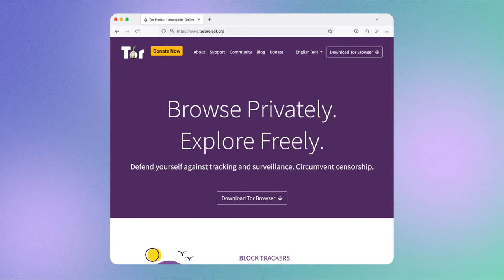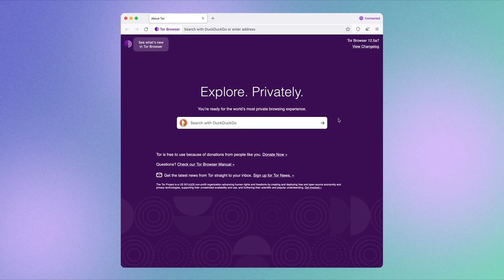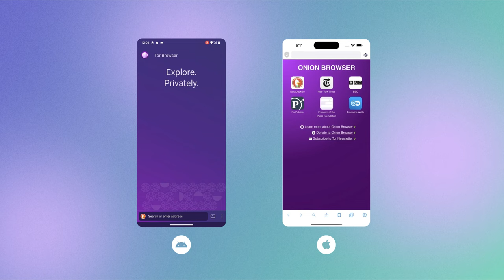How to Use Tor Browser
At the Tor Project, we believe that you should be in control of your internet activity and shield it from unwanted surveillance. This is why we've designed a web browser that makes it easy to browse the internet freely and privately. In this video, we'll explain some of the features, how to get Tor Browser and access the Tor network. We'll also talk about of the uses for Tor Browser - on your computer and phone!

Tor Browser is just like any other browser except it protects you against surveillance and censorship when surfing the Internet. It is bundled with a lot of privacy features that aim at preventing hackers from figuring out your location and what type of content you are accessing. The browser's standard setup protects you against cookies and does not save anything on your computer not even your browsing history.

0:00 - Introduction - What is Tor Browser?
0:42 - Downloading Tor Browser & connecting to the Tor network
1:21 - Exploring key features and settings of Tor Browser
2:02 - Using Tor Browser on your phone